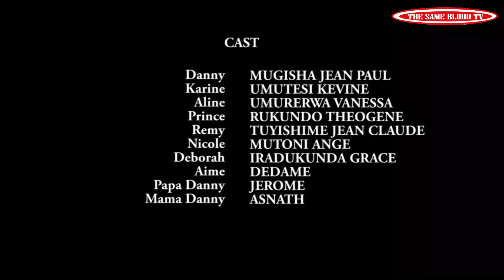UMUKUNZI W'ICYOMAZI PART 41 Film nyarwanda nshyashya Full HD(aba bakobwa nabagome pe!!